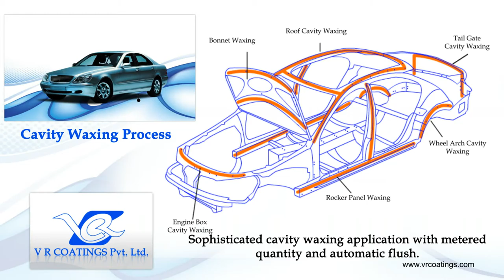Projeto para indústria automobilística. Tornado Airless.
Conheça a nossa loja virtual e adquira os nossos produtos!

Não perca tempo e acesse a nossa loja virtual, lá você encontra diversos produtos como, bico airless, filtro airless, máquina airless, airless pintura, mangueira airless, pistola airless e muito mais!